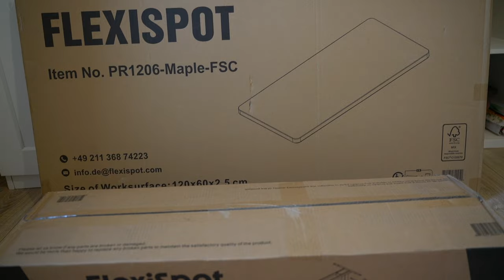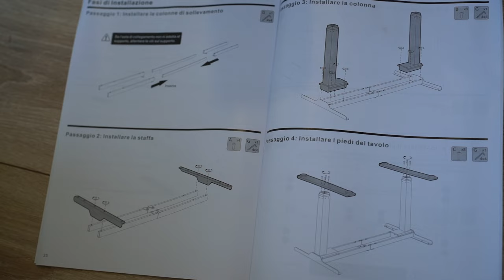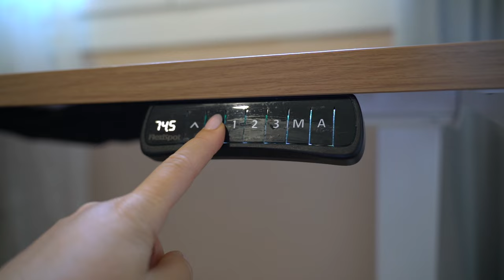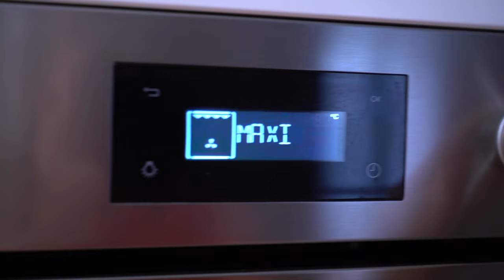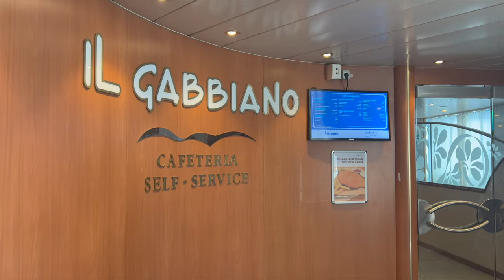Donna di Casa con Amor, Routine di Mamma | Ricette di cucina e Organizzazione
code: E5PROSET (3%)
link telaio link: Piano tavola

Una vita in mezzo alla natura | Pizza fatta in casa Bella alta | Conserve per l'inverno, TOUR

CONSERVA DI POMODORO, Vi svelo il mio segreto come fare una conserva perfetta e facile. Tomatoes

Tu che guardi adesso...